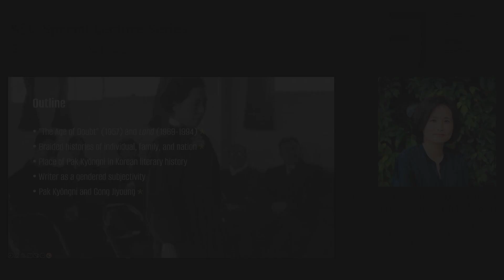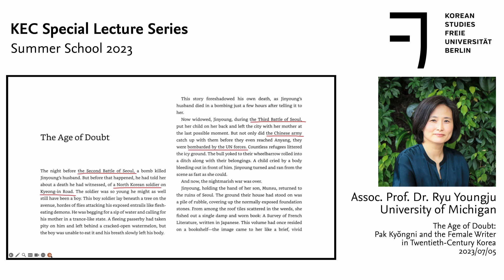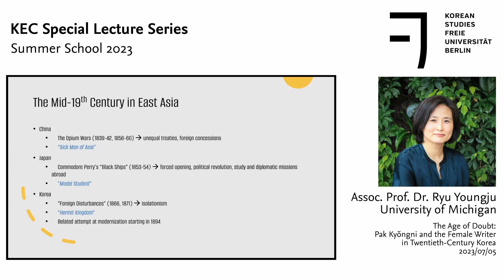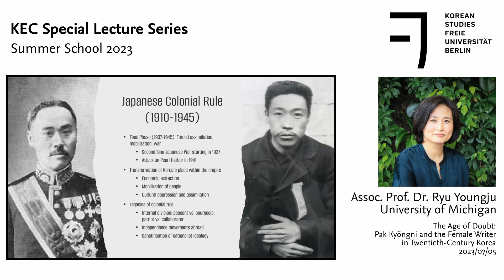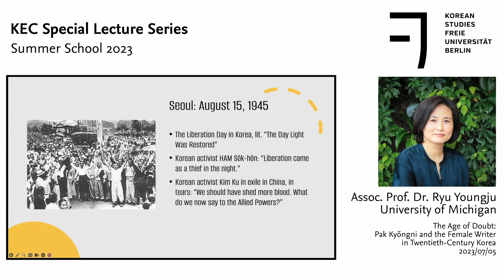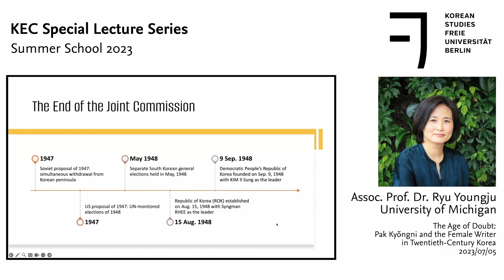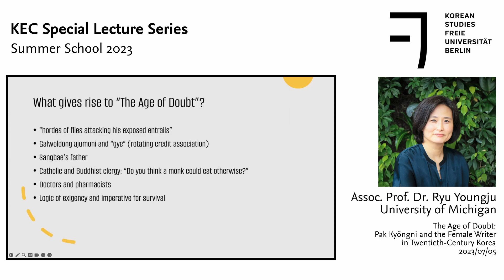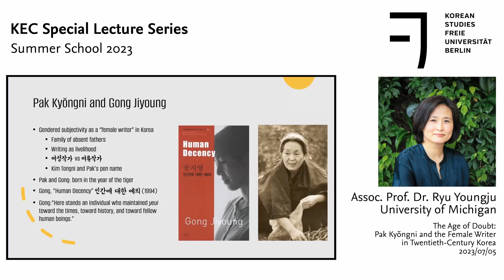Dr. Ryu Youngju (류영주) The Age of Doubt: Pak Kyŏngni and the Female Writer in Twentieth-Century Korea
*KEC Summer School Special Lecture Series 2023*
_"The Age of Doubt: Pak Kyŏngni and the Female Writer in Twentieth-Century Korea"_

*Presenter:*

_Prof. Dr. Ryu Youngju_ (Associate Professor at the University of Michigan, United States)

Prof. Dr. Ryu Youngju is Associate Professor of Korean Literature and Director of the Nam Center for Korean Studies at the University of Michigan. She received her BA in English from Harvard University and her PhD in Korean Literature from University of California-Los Angeles. She is the author of Writers of the Winter Republic: Literature and Resistance in Park Chung Hee's Korea, the winner of 2018 Association for Asian Studies James Palais Book Prize, and the editor of Cultures of Yusin: South Korea in the 1970s. She edits two book series on Korea: Perspectives on Contemporary Korea and Three||Eight: Korean Literatures in Northeast Asia, both published by the University of Michigan Press.

*Abstract:*

Best known for Land, a historical novel cycle in twenty-one volumes that took twenty-five years to complete, Pak Kyŏngni is modern Korea's greatest female writer, her stature matched perhaps only by Pak Wan-sŏ. Through the eyes of women whose lives became the most vulnerable to the catastrophes of Korea's twentieth century, Pak Kyŏngni's works bear witness to that history's sharpest contradictions.

In this session, we will closely read together "The Age of Doubt" (1957), one of Pak's earlier short stories, as a point of entry for understanding Pak's literature as a pursuit of "dignified life" in conditions that only permit mere survival. We will then chart the evolution of this pursuit in her longer works across the century and ask why Pak Kyŏngni matters for female writers in Korea today.

*Record from:* 2023/07/05

Lecture series organised by _Dr. Hyondok Choe_ (최현덕) (Freie Universität Berlin, Germany)